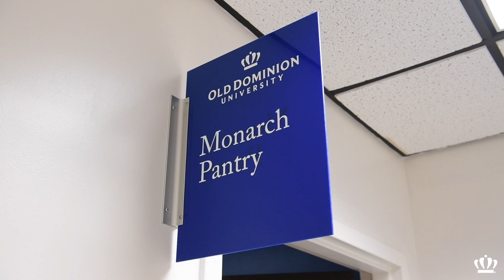Monarch Pantry 2020